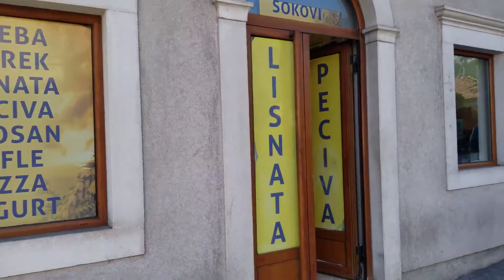Kotor | Karadağ | 6 | PEKARA OREX